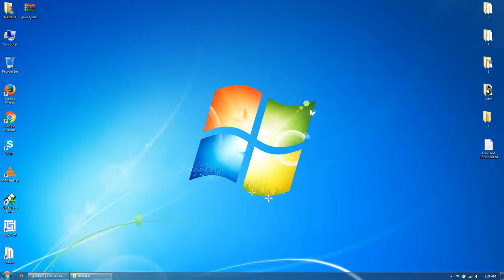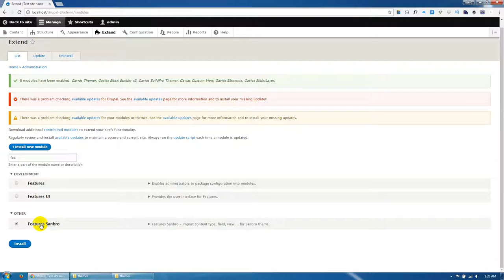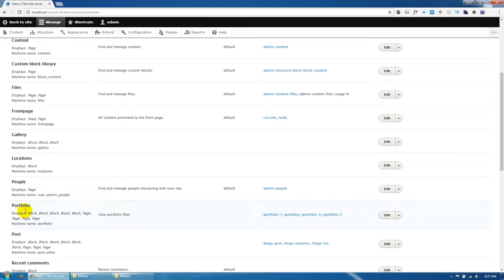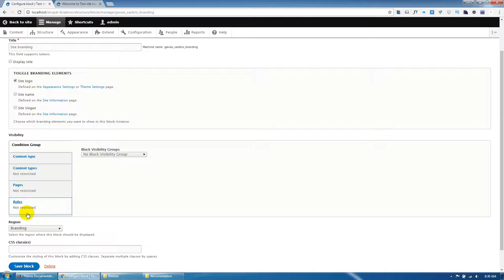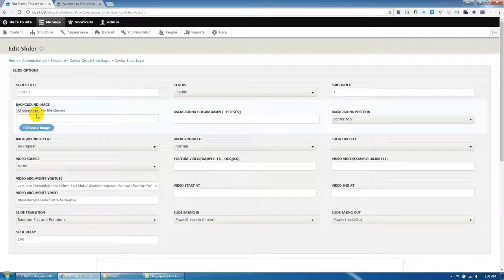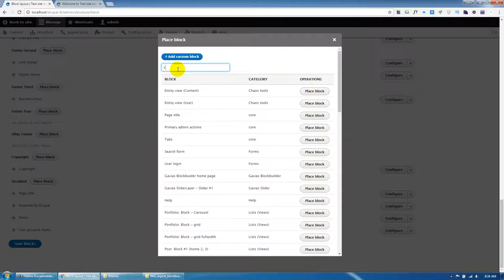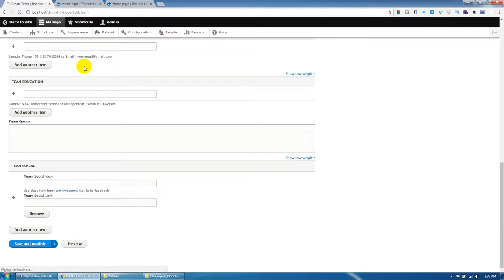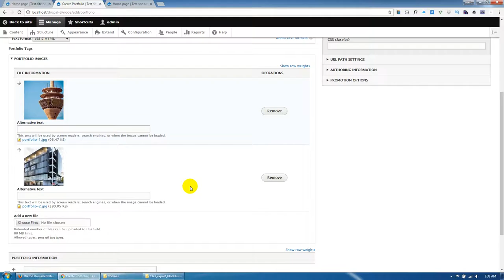Sanbro - Existing Installation Drupal theme